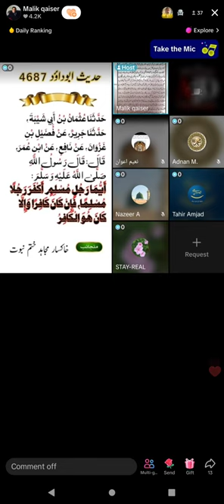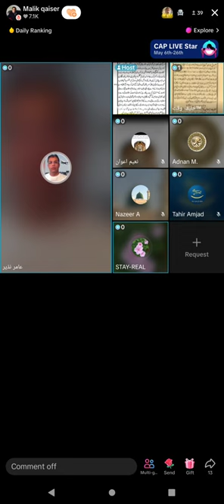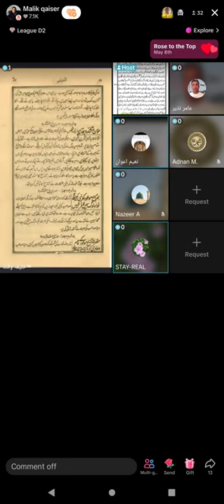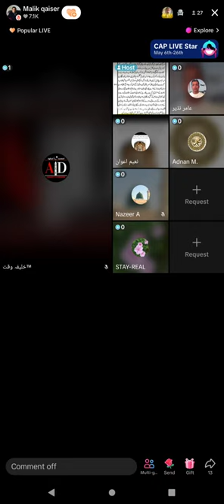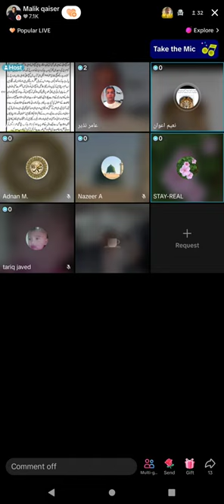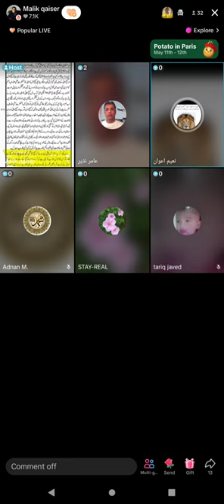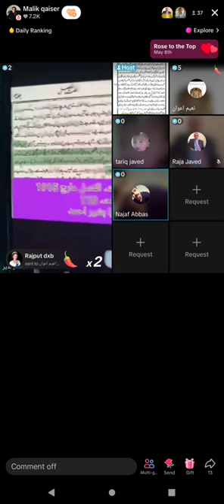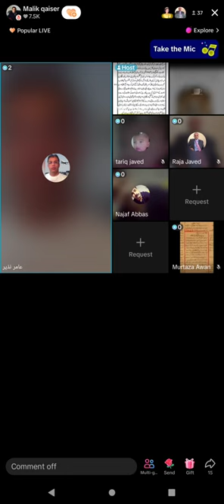1219 - Amir Nazir Muslim VS Qadiani Murabi Tahir Amjad, Stay Real Jamat Ahmadiyya